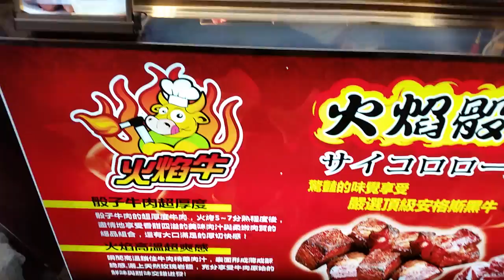Taiwan street food - grilled meat 2019-01-16